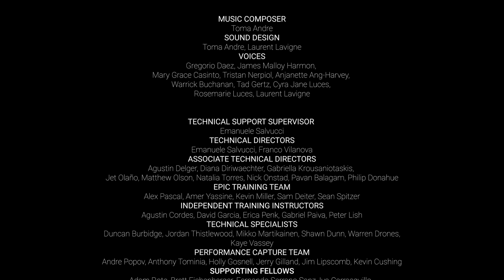BOBS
Written and directed by Laurent Lavigne, "Bobs" is an allegory on the healing power of self-love.

It was produced during the 5 weeks Epic Fellowship with music composed by Tomas Andre as fuel for inspiration.